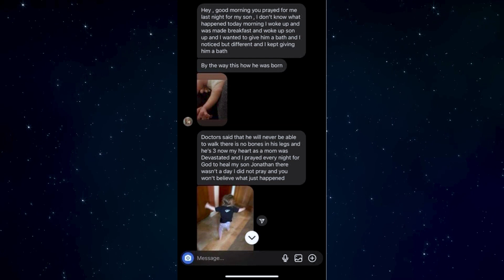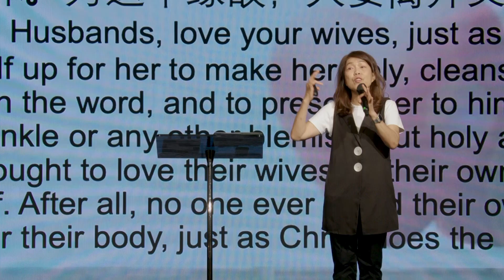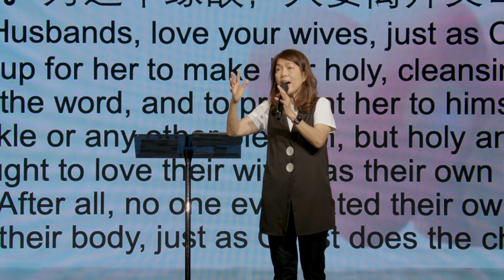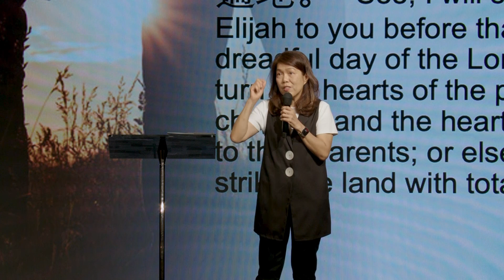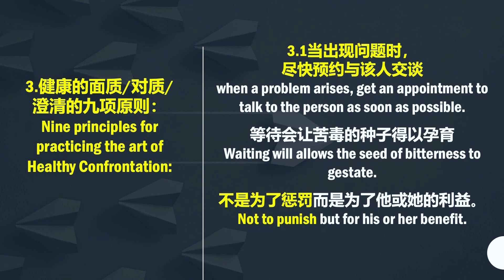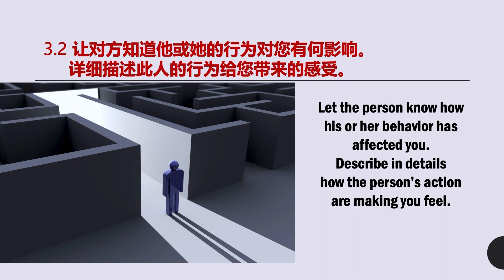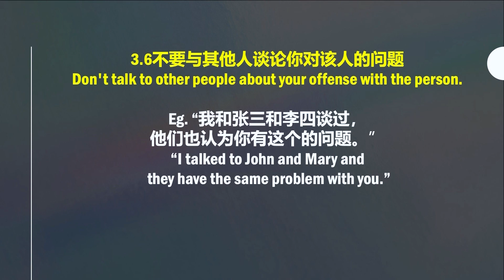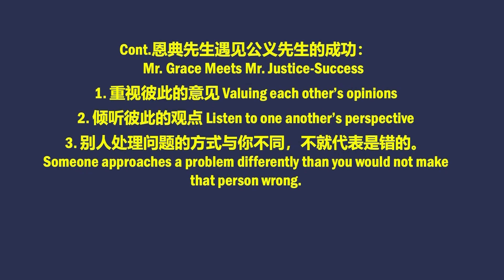维持复兴的天国文化:面质/对质/澄清-2 | KINGDOM CULTURE THAT SUSTAIN REVIVAL-CONFRONTATION-2 | REV.HII 21April2024